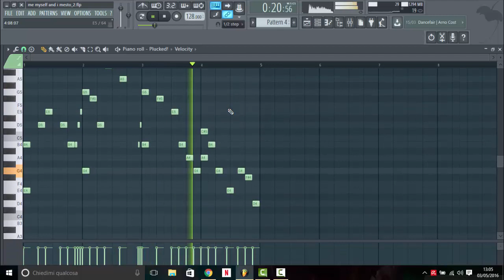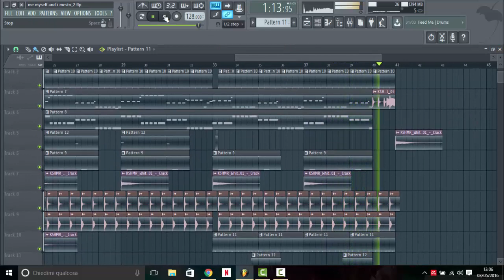G-Eazy & Bebe Rexha - Me, Myself & I ( Mesto Remix) Riccardo Pascucci Ft. Marlonicx Remake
Remake FL Studio G-Eazy & Bebe Rexha - Me, Myself & I ( Mesto Remix)
I Did this with my bro Marlonicx